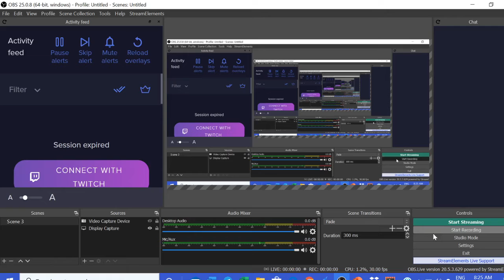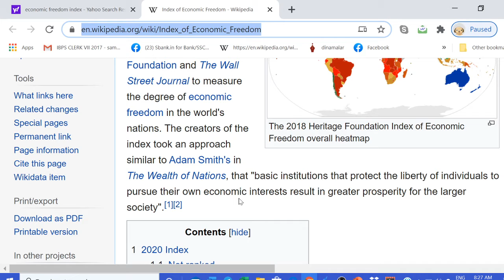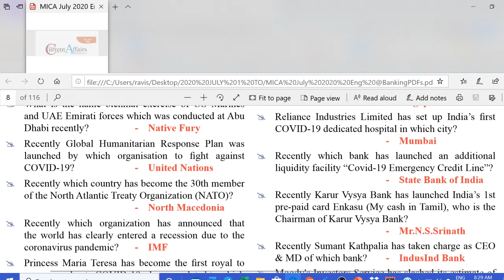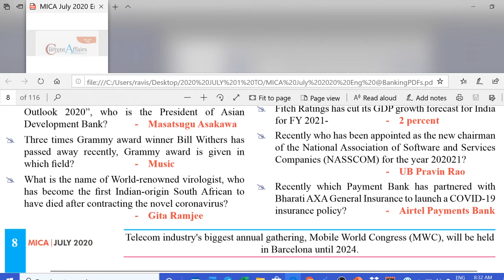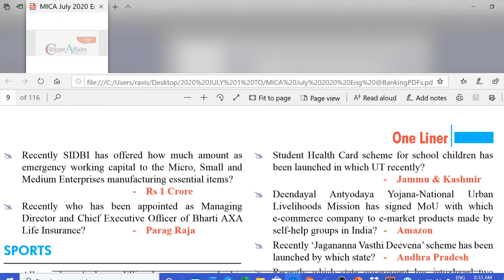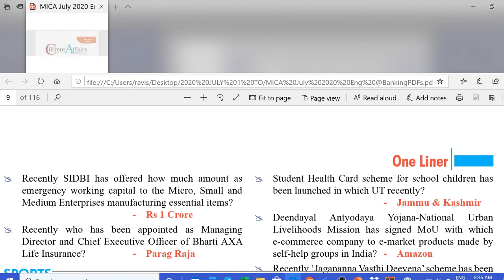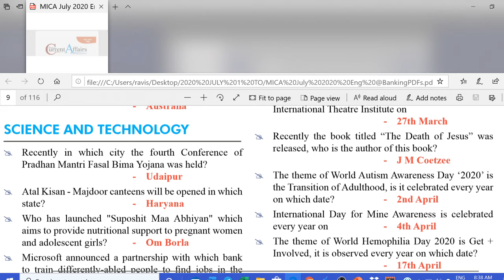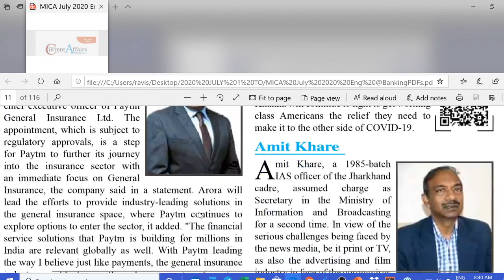JULY ONE LINERS --- FINAL - 21072020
This channel is for guidance of candidates for exams related to jobs, placement . Also giving tips on how to attend interviews, what questions will be asked, etc. Mock interviews with real candidates are also conducted and posted in the channel. The guidance is given by an educational consultant, an ex banker , chief manager of a nationalised bank in India.